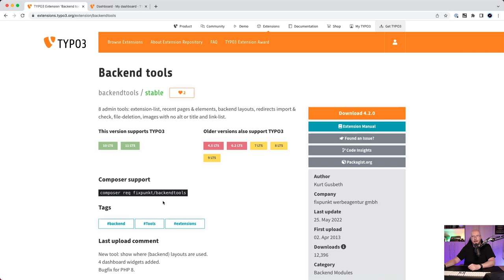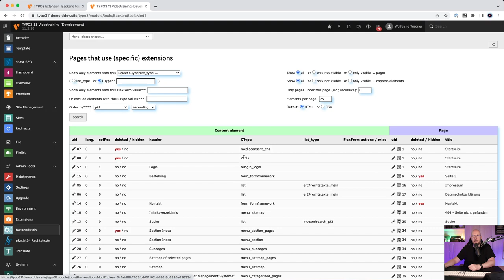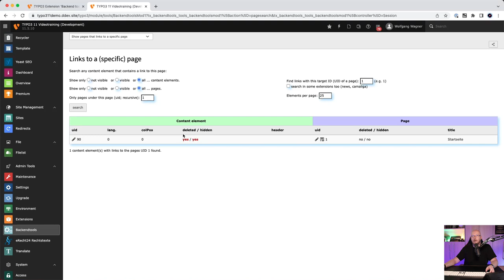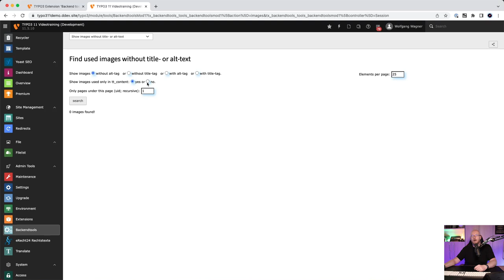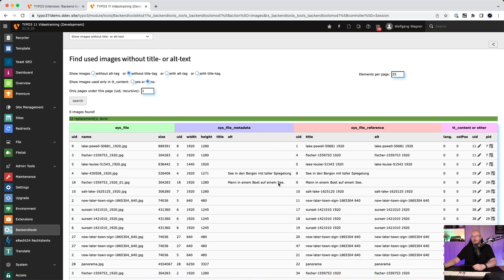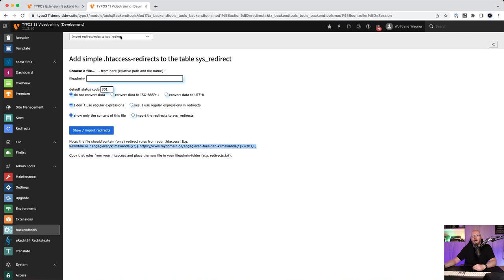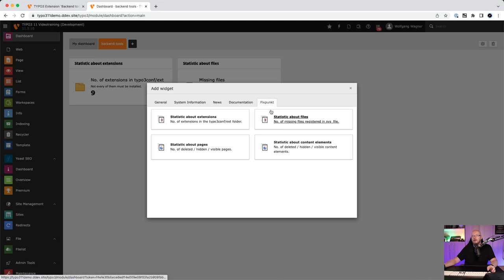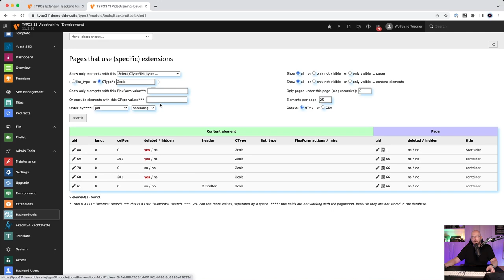Eine nützliche TYPO3 Extension: Backend Tools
Zufällig bin ich über eine sehr nützliche TYPO3-Extension gestolpert: Backend Tools

Kennst Du schon meine TYPO3 VIP-Liste? Immer auf dem laufenden bleiben über neue TYPO3-Kurse, Schulungen und Seminare ist ganz einfach

Das neue TYPO3 11 Videotraining & die TYPO3 Masterclass - für den perfekten Einstieg in TYPO3

Mit dieser Hardware und Software erstelle ich meine Videos:
== Video-Hardware

Jetzt erhältlich: das neue TYPO3 11 Videotraining & die TYPO3 Masterclass